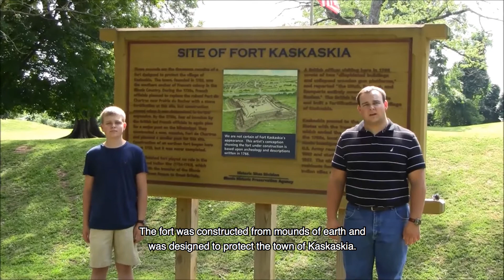29 days until the bicentennial celebration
Riley Menard is IllinoisProud and submitted today's video about the Pierre Menard Home. For more information about the bicentennial visit Illinois200.com.